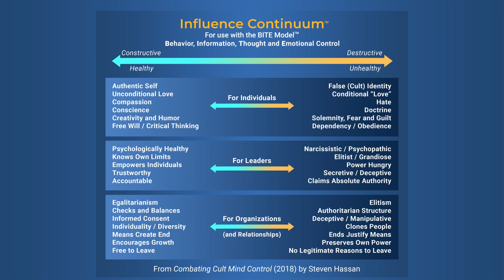Dr. Steven Hassan talks about Oprah's New book with Arthur Brooks and a caution about Opus Dei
Steven's TEDx talk "How can you tell if you're brainwashed?"